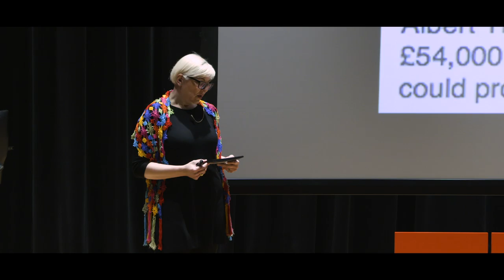Citizens Interrupted | Zrinka Bralo | TEDxUCLWomen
TW: Mentions of war, violence and trauma

CEO of Migrants Organise, Zrinka Bralo took refuge in London twenty-five years ago to escape the siege of Sarajevo. In this talk, she advances a crucial pillar to ensure the meaningful integration of all migrants: citizenship, or in the words of Hannah Arendt the ‘right to have rights’. Zrinka Bralo is CEO of Migrants Organise – an award winning grass roots, national organisation that provides a platform for migrants and refugees to connect, build common ground, grow their power, speak out and act for justice and dignity of all immigrants at the time of an openly hostile policy environment, intertwined with a dehumanising public narrative.

Zrinka is a refugee from Sarajevo, where she was a journalist working with leading war correspondents during the siege in the 90’s. She is a founder of Women on the Move Awards that celebrates the achievement of migrant and refugee women and the winner of the 2011 Voices of Courage Award by the Women’s Refugee Commission in New York. She served as a Commissioner on the Independent Asylum Commission, the most comprehensive review of the UK protection system. As an Independent Commissioner, Zrinka successfully negotiated the end of immigration detention of children in the UK in 2010. She was a founding chair of the National Refugee Welcome Board working to welcome Syrian refugees in 2015 and successfully lobbies for the introduction of Community Sponsorship Visa Scheme. Zrinka holds an MSc in Media and Communications from London School of Economics and is a 2014 Churchill Fellow. This talk was given at a TEDx event using the TED conference format but independently organized by a local community.